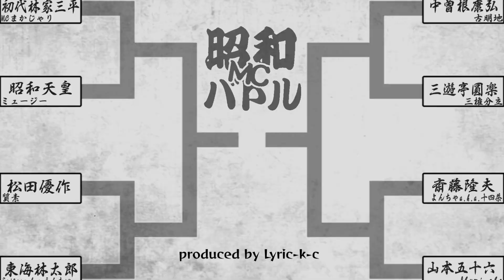昭和MCバトル 【昭和MCバトル】一回戦Aブロック第一試合 初代林家三平（MCまかじゃり）vs昭和天皇（ミュージー）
投票はこちら！！！！（締め切りました）